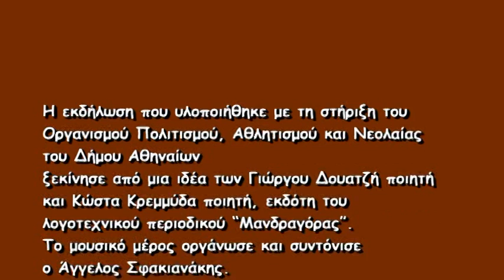7-«Είμαστε εδώ» 2014 Ο ποιητής Κώστας Καναβούρης το ποίημα «επέτειος γενεθλίων»